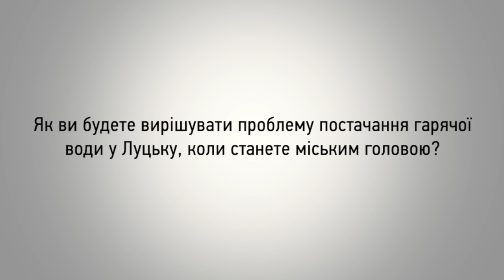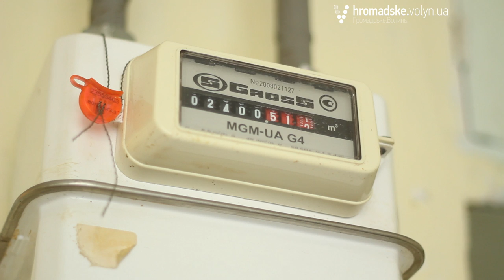Як Романюк і Товстенюк вирішуватимуть проблеми з подачею гарячої води у Луцьку?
Перед другим туром виборів Луцького міського голови, де змагатимуться діючий очільник обласного центру Микола Романюк, висунутий Блоком Петра Порошенка «Солдіарність» і молодий політик Олександр Товстенюк, висунутий Всеукраїнським об'єднанням патріотів УКРОП, ми запитали в обох кандидатів, як вони вирішуватимуть проблеми із постачанням гарячої води у місті.

Микола Романюк зауважив, що подібні труднощі виникли вперше минулого літа і були пов'язані з дефіцитом газу в Україні. Зараз, за словами Романюка, Луцьк поволі переходить на альтернативні енергоносії. Якщо вдасться втілити розпочаті проекти, то за два роки місто зменшить споживання газу на 20%. Микола Романюк не вважає ситуацію на комунальних підприємствах критичною і категорично проти того, щоб їх комерціалізувати. Уже мали прикрий досвід з котельнею на Карбишева.

Натомість його опонент Олександр Товстенюк вважає, що насамперед необхідно провести аудит на підприємстві «Луцьктепло», щоб визначитись, як вирішити проблеми і з заробітною платою, і з боргами, і з гарячою водою. За його словами, уся комунальна галузь Луцька є збитковою. Але Товстенюка не лякає такий стан речей. Він впевнений, що йому під силу зробити так, щоб до 2017-го року перебоїв у постачанні теплої води в оселі лучан не було.